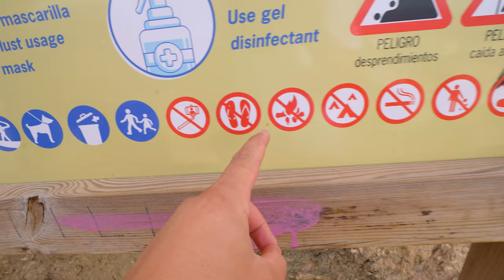MIJN RESULTAAT NA 5 WEKEN...😵 | Van Kratje Naar Sixpack #6